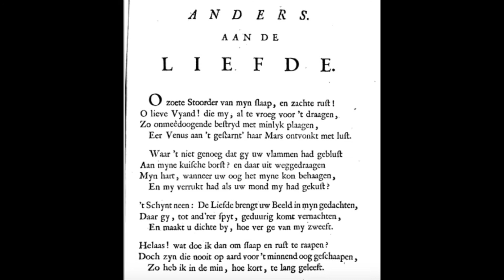Katharyne Lescailje (1649-1711) Anders aan de liefde Sonnet (1677) mengelpoëzy (1731) vrouwenstem.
Een van de drie sonetten die ik uit de bundel ‘De mengelpoëzy van Katharyne Lescailje’, uitgegeven in 1731, opnam. Omdat Lescailje vaak travestiegedichten schreef ((amoureuze) gedichten geschreven vanuit het perspectief van een man) is er een versie voorgedragen door een vrouw en een versie voorgedragen door een man. Dit is de vrouwenversie. Meer info over het belang en deze ‘Nederduitse Sappho’, zoals ze in die tijd genoemd werd kunt u lezen op

Daar ook wat links naar sites over Lescailje

Ingesproken door Johanna, maar dan zonder ge-oh. ;-)

Katharina Lescaille is andere spelling.